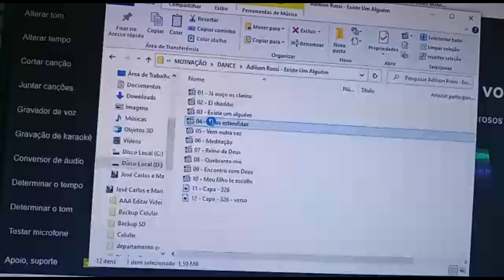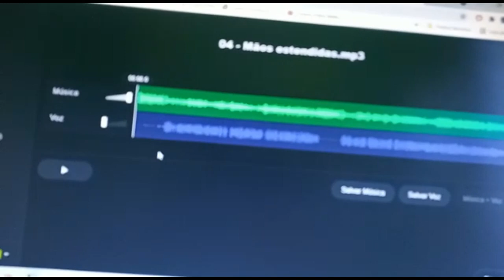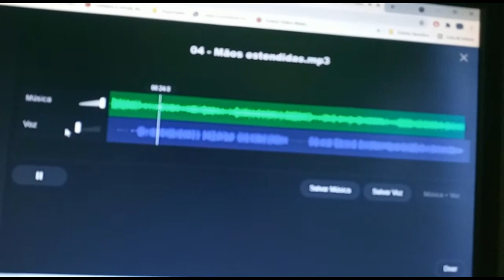COMO REMOVER A VOZ DE QUALQUER MÚSICA